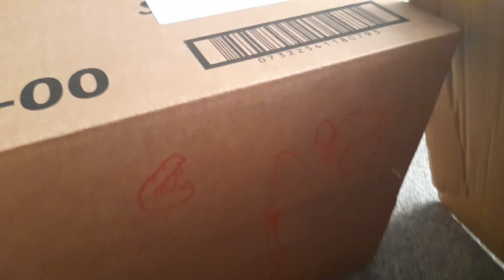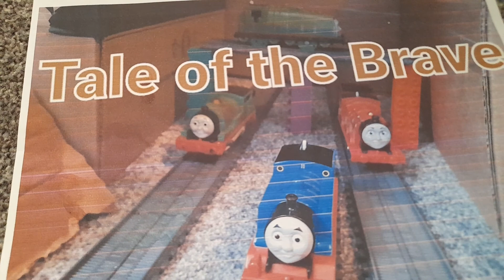Part 1 - Tale of the Brave - Trackmaster Thomas & Friends